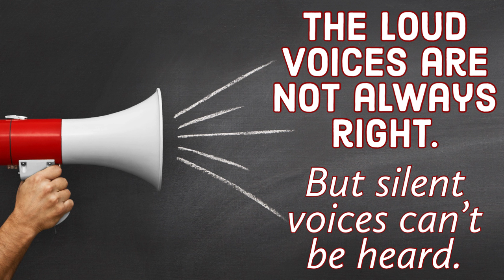Parents! Please STOP DOING THIS! You Are Hurting Your Kids. | The Mister Brown Show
Welcome to this episode of The Mister Brown Show! Real talk, real life, real choices. Parents, this episode is for YOU! As a parent and someone who works with kids and teenagers, my message today is: “Please talk to your kids! They need you!”

To learn more about Mister Brown or listen to his podcasts, you can

My goal is to encourage you to make better choices, so you can live a better life! While it's true you can't always control your circumstances, you can control how you choose to respond to whatever happens in life. So choose well, Oh Yeah!

I enjoy speaking at live events and believe they are powerful because of the connection and community they provide. Whether it is a keynote speech, conference workshop, professional development, podcast, or classroom session, it is my desire to help people build and experience connection with the topic, with each other, and with their own values.

Nothing in this video is intended to be legal, medical, or psychological advice and should not be used as such. The views stated in this video are solely my own opinions and thoughts which are intended to foster conversation.   Please contact a professional if you are in need of legal, medical, or psychological advice or counsel.